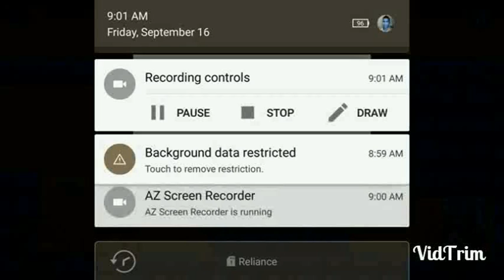Bounce Blue Classic Part 1 0.12x Speed